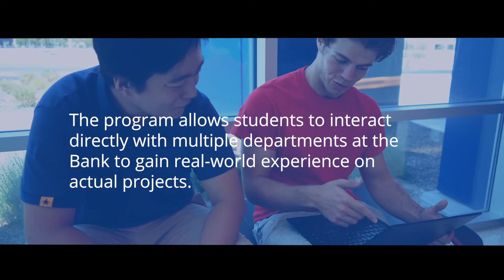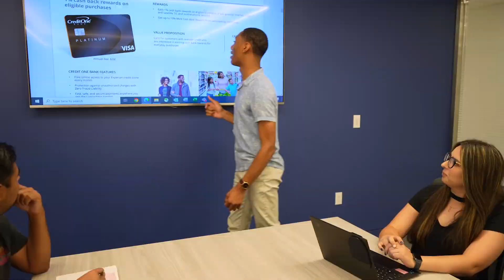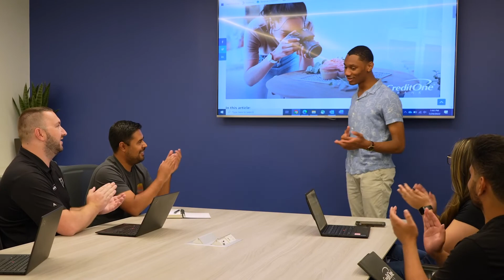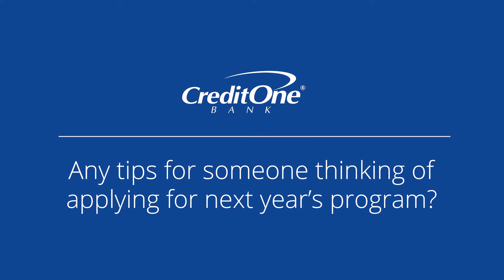Join a Career-Boosting Internship Program | Credit One Bank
Are you an undergraduate student looking to give your career a boost in the financial technology industry?

The Credit One Bank Internship Program gives you 8 weeks to learn your craft and get involved in a variety of important and impactful projects.

Start a career in Finance, Financial Technology, Business Administration, Computer Science, Marketing, Analytics, Statistics, Customer Engagement, Risk Management, or Data Science.

In this video, you’ll hear from past and current interns about their life-changing experiences in Credit One Bank’s summer internship program.

Think you’d be a good candidate? Apply now for any of our college programs

Credit One Bank is one of the fastest-growing credit card issuers in the U.S. Founded in 1984 and headquartered in Las Vegas, Credit One Bank offers a full spectrum of credit card products including cash back and points-based cards as well as jumbo CDs. Credit One Bank is also the Official Credit Card of the Las Vegas Raiders, NASCAR®, WWE®, the Vegas Golden Knights, and Best Friends Animal Society®.

and on social media @CreditOneBank.